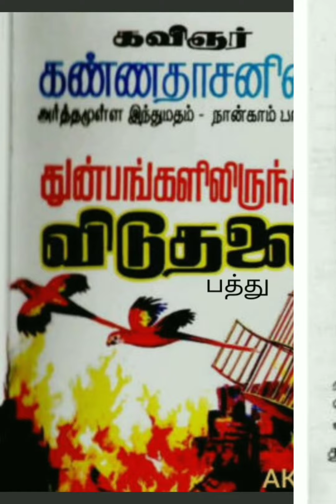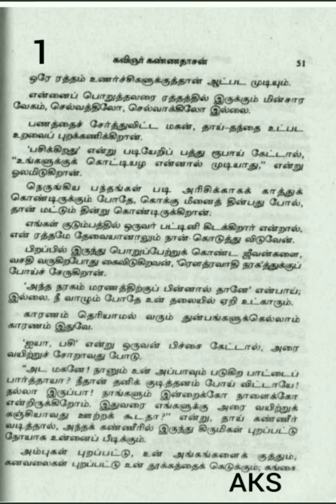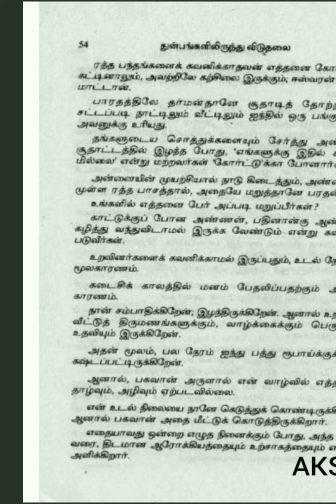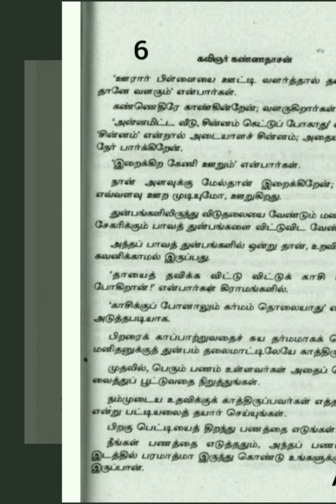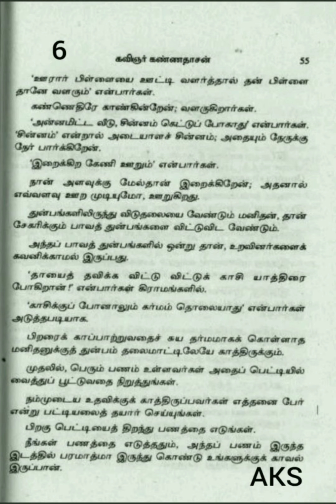துன்பங்களிலிருந்து விடுதலை @பத்து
கண்ணதாசனின்
அர்த்தமுள்ள இந்துமதம்  துன்பங்களிலிருந்து விடுதலை @
பத்து
 அடுத்து...
பதினொன்று

 உங்கள்
அ.குமார் சங்கர்